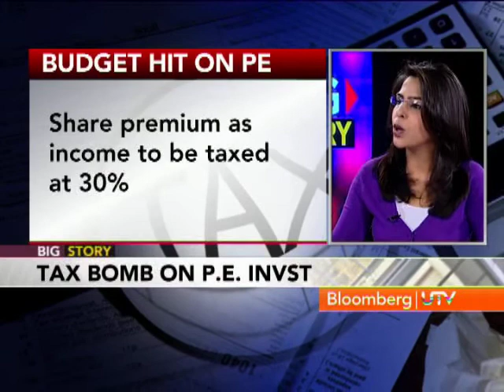BloombergUTV Exclusive: Big Story